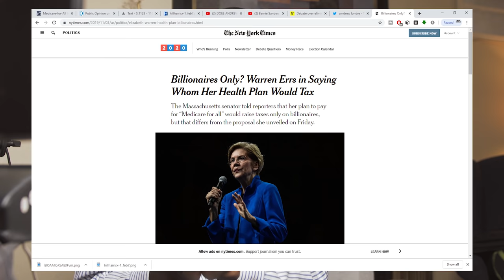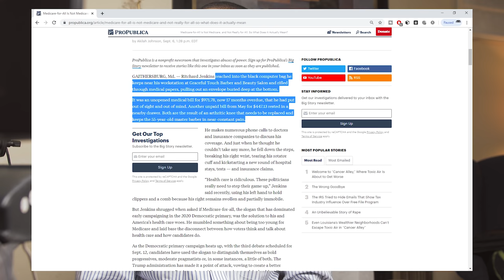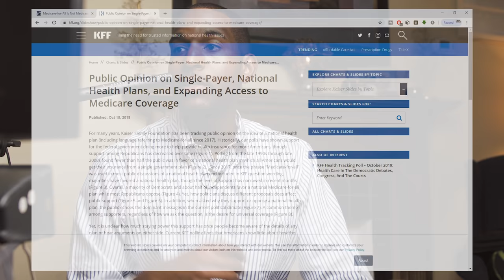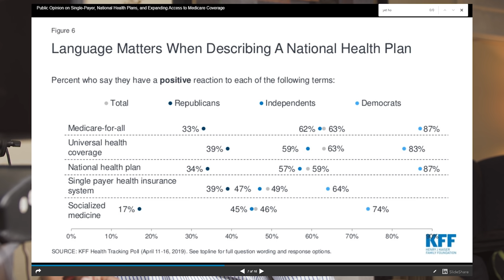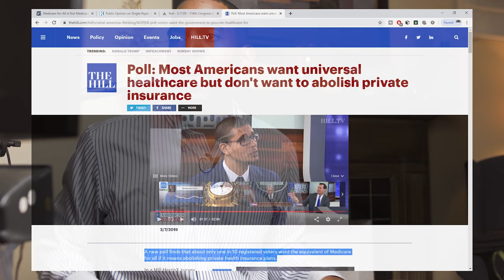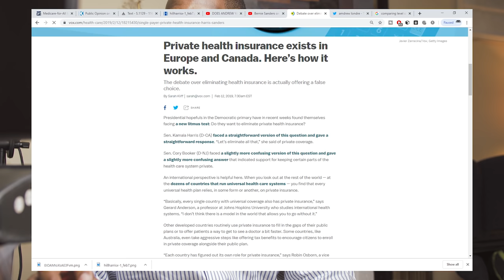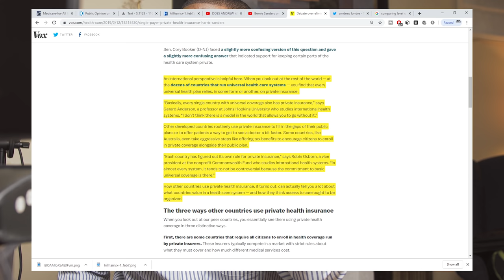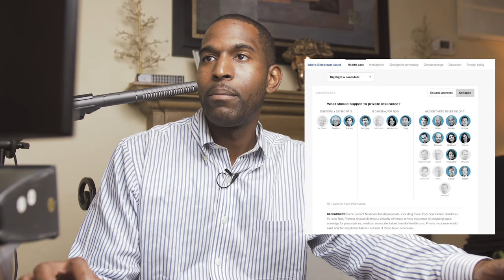THE TRUTH ABOUT ANDREW YANG AND MEDICARE FOR ALL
Today we are going to discuss the issue with Bernie Sanders medicare for all and why andrew yang called it disruptive. I agree that was not the best language to use for the situation however it seems most americans are confused about  what medicare for all even means or how it will work. Bernie Sanders proposed a bill called Medicare for All which Andrew Yang supports the "spirit" of, however Yang would not get rid of private insurance. However the reality is most countries that have universal health care also still have private insurance, in Canada as many as 2/3 of the population has some form of suppemental insurance on top of the government universal care. Andrew Yang's proposal is more in line with what most countries are doing than bernie sanders.

Kaiser Family Foundation has been tracking public opinion on the idea of a national health plan (including language referring to Medicare-for-all since 2017). Historically, our polls have shown a modest increase in support for the idea of a national health plan (Figure 1) once we included the phrase “Medicare-for-all,” which has only recently slightly decreased to about half (51%) holding favorable views.

GEAR LIST
Livestream Interface
Microphone for livestream
Lavalier Mic for Replay
Lens Adapter